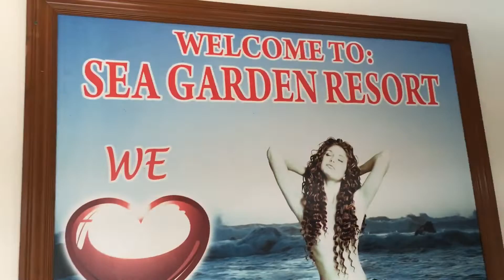1st Day @SeaGarden | Room Tour & Swimming Agad